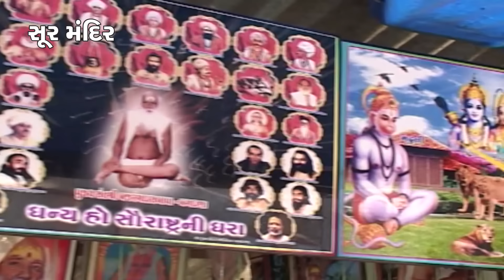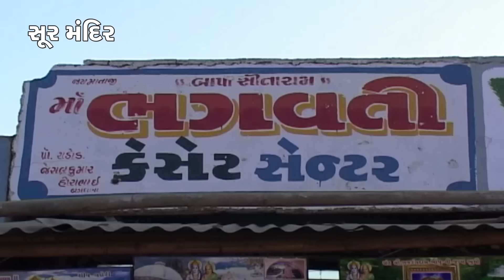બગદાણે બેઠા બજરંગી | Bagdane Betha Bajrangi | Bapa Sitaram Na Bhajan | Hemant Chauhan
Song : Bagdane Betha Bajrangi
Album : Bagdana No Bavaliyo
Singer :  Hemant Chauhan
Label : Soor Mandir